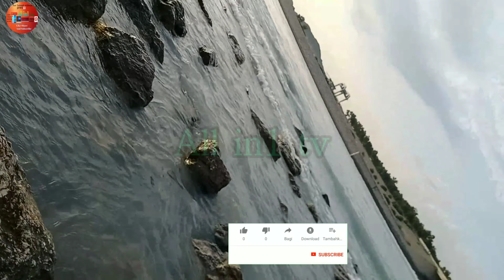My Live Stream Behid The Scene | Live Stream With YT Family | Yasi Official Tv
My Live Stream Behind The Scene | Live Stream With YT Family | Yasi Official Tv

My More videos Links👈👇

Powerful Dogs in the world!

Latest wall papers 2021!

Camel Milk Benifits!